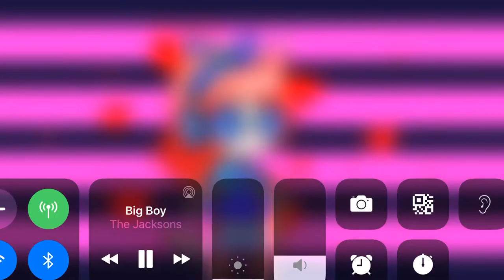My look for September ^w^